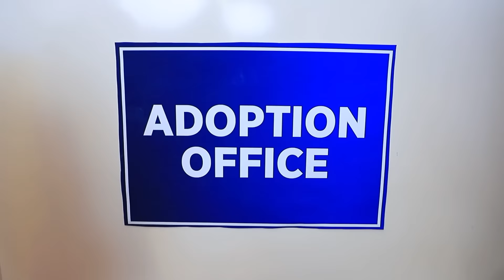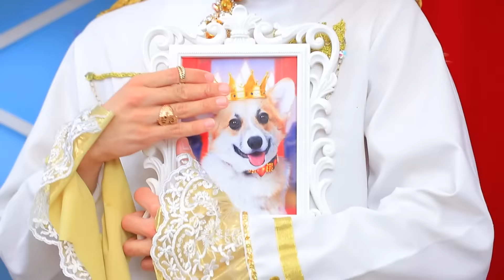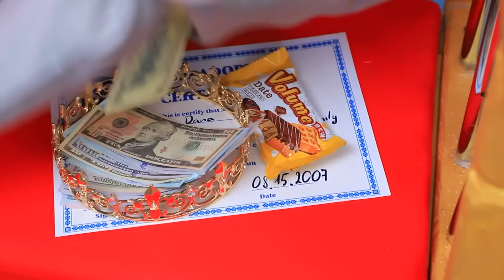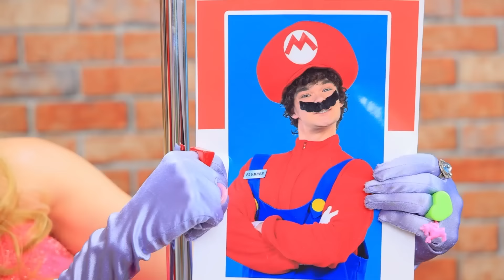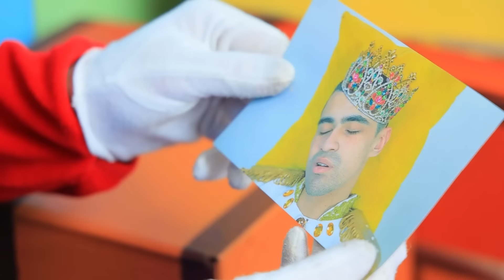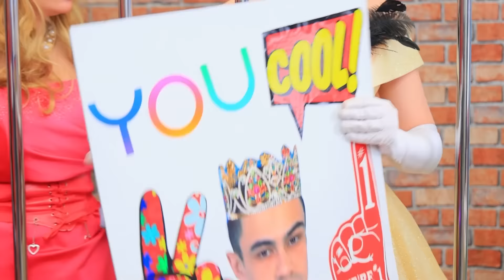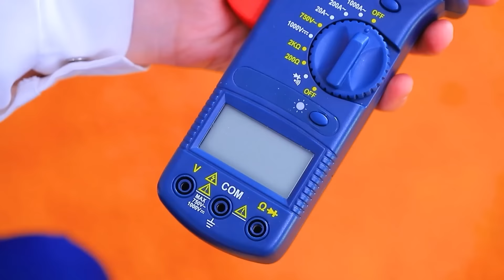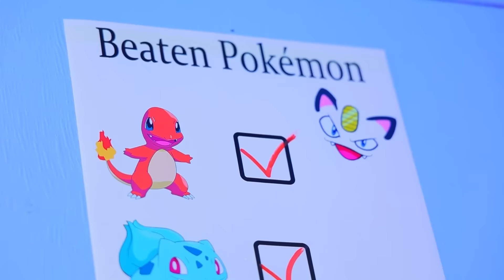Kraliyet Ailesi Vampir Evlat Edindi! Nasıl Vampir Olunur! Gerçek Hayatta İnanılmaz İlişkiler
Bir vampir evlat edinirseniz ne olur? İyi bir şey olmaz... Yoksa olur mu? Hadi kraliyet ailesibir vampiri evlat edinirse neler olabileceğini birlikte görelim.